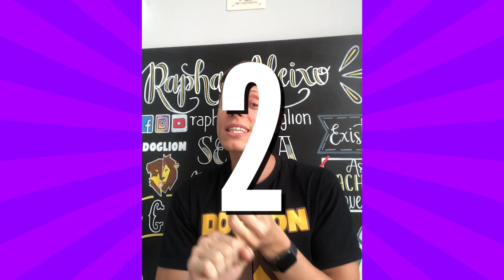5 tipos de enriquecimento ambiental para o seu cão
👉🏻A opção para quem esta realmente afim de dar uma melhor qualidade de vida para seu amigo peludo.
Com passo a passo que vai te levar do 0% ao 100% na melhora do comportamento do seu cachorro, em poucos dias.
Conteúdo disponível 1 ano para você ver e rever quantas vezes quiser e precisar.
O grande diferencial do MCI é o  meu acompanhamento direcionado durante o ano inteiro.
Fora os bônus já inclusos dentro do material e
a comunidade secreta exclusiva para alunos.